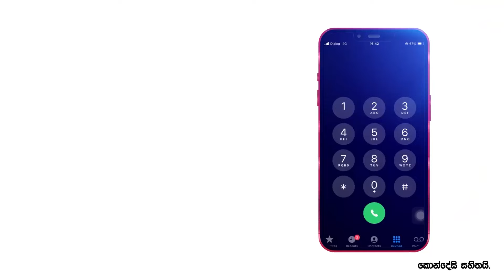🤨🤨 මනමාලයාවත් පුදුම කරවූ දිල්කි උරේෂාගේ සුපිරි නර්ථනය...Dilki Uresha Wedding Day Suprise Dance..